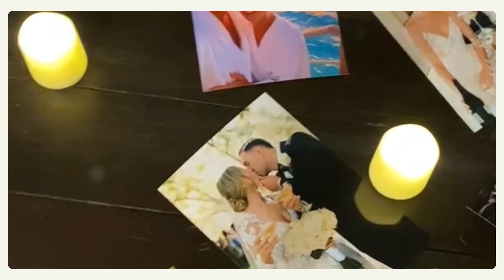There Will Always Be Someone Better | MM 58, Heart of Dating Podcast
Today, JJ Tomlin busts the myth of the "right one" and dives deep into love and forgiveness!
TIMESTAMPS:
00:00 Let's chat about "marrying the wrong one."
05:47 It's totally cool to give a gift.
07:05 Being kind helps keep conversations safe.
12:23 Just looking for the right person, you know?
16:21 Jesus takes on our sin and pain for us.
17:07 Feeling hurt and pissed off as a Christian.
20:25 Questioning this whole idea of the "right one."
25:59 Being super picky with dating now, you know?
29:32 "Believing love should be effortless is just a myth."
31:46 Marriage shows Christ's love and transforms us.

Love Heart of Dating Podcast? Want to support us AND be a part of the fam?

Crushing on a cutie? Download this FREE Resource on how to show interest:

Want to further your dating knowledge? Check out our ultimate dating library!

Kait wrote a book! Snag Thank You For Rejecting Me on Amazon:

A quick thank you to one of our friends!

Compassion International: Do you have a burning desire to be a parent but feel stuck in singleness? Do you want to make lasting, powerful impact in your life as a single?

We are a proud partner of Compassion International. Our community of singles has sponsored hundreds of kids all around the world, and we’d love to invite you to join us on this compelling mission.

We love hearing from you! Drop a comment to tell us what spoke to you in this episode. If you have any topics or questions you'd like us to dive into in future episodes, drop them in the comments as well, and we'll work hard to tackle them!